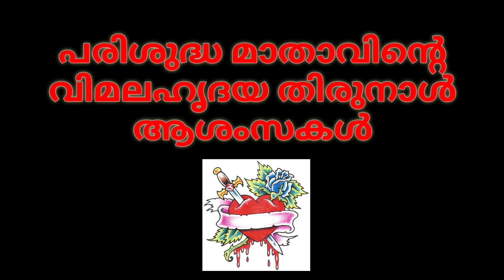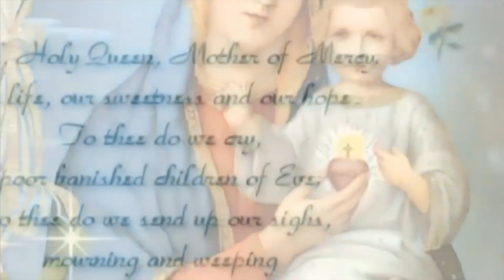വിമലഹൃദയ തിരുനാൾ സന്ദേശം - Rev.Sr. Tessin Andrews MSMI